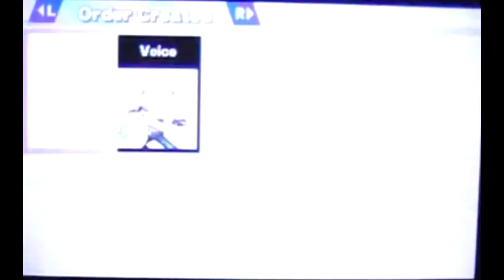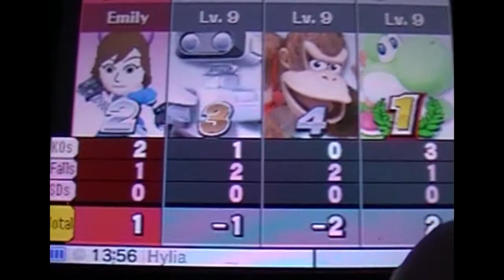Let's Smash - Mii Swordfighter (Voice)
A brief run-through of my Mii Swordfighter and her specials and capabilities in combat.